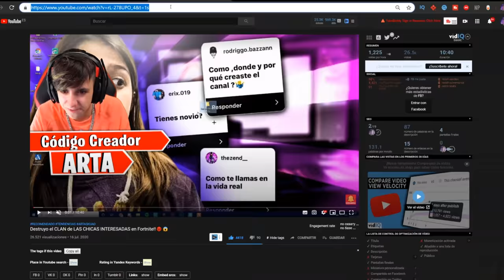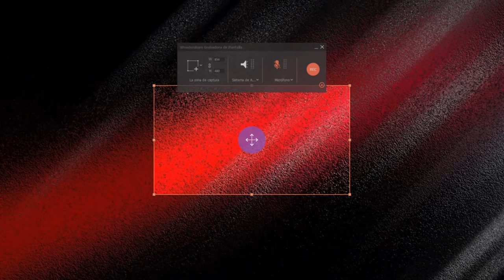Hago STREAM SNIPING al CLAN de CHICAS de INTERESADAS en Fortnite🤣(SE CABREAN)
🔥Resumen del video:
Hago STREAM SNIPING al CLAN de CHICAS INTERESADAS en Fortnite!🤣(SE CABREAN)
Hago STREAM SNIPING al CLAN de CHICAS INTERESADAS en Fortnite